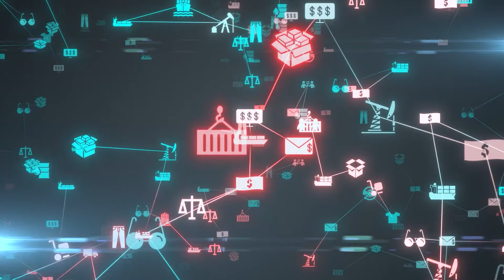Ex-Trafigura Trader Simplifies Hedging (with Samuel Basi)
In this video, we have the chance to speak with Samuel Basi, a former trafigura trader. Today, Samuel runs a consulting company named Perfectly Hedged LLC, teaching companies the simple yet complex art of commodity hedging. This is an exclusive interview. W

EVERY DAY, I GIVE A NEW PRODUCT IDEA TO TRADE ON TWITTER 👉

Timestamps :

0:00 Best Intro
0:45 Worst copper trade
2:15 Career & Trafigura
6:40 Hedging?
9:25 physical deliveries?
13:10 forward curve
16:25 carry trade
17:45 is hedging really useful ?
20:50 low liquidity market
22:50 LME nickel market blow up - explanation
32:41 Aluminimum odd trade
39:47 Warrant trade for large players
45:15 Why you need to buy PERFECTLY HEDGED book